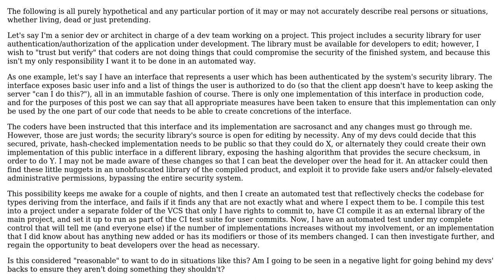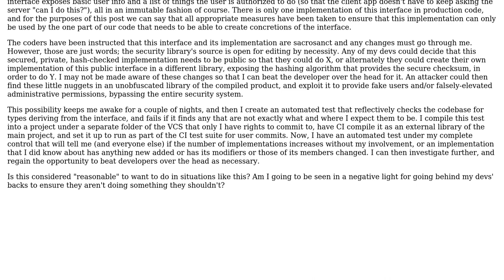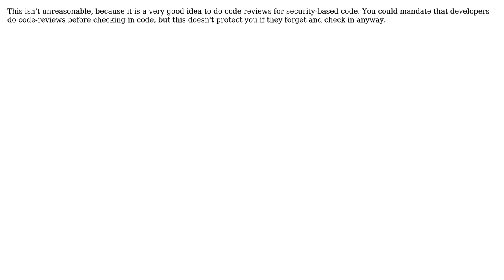Software Engineering: CI tests to enforce specific development rules - good practice?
With thanks & praise to God, and with thanks to the many people who have made this project possible! | Content (except music & images) licensed under CC BY-SA | Music | Images & others | With thanks to user Oleksi user KeithS user Andy and the Stack Exchange Network Trademarks are property of their respective owners. You are responsible for your own actions.